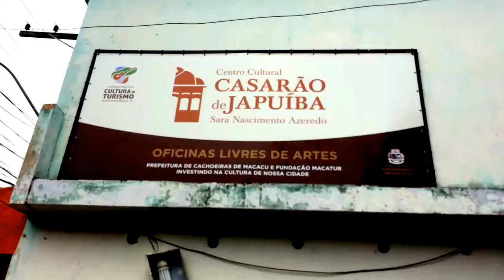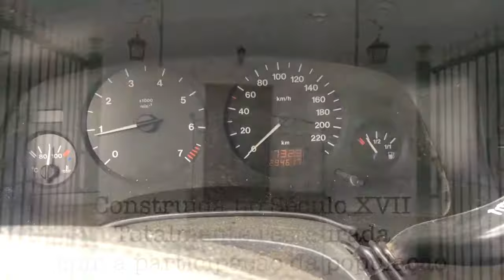IHGI. Visita a Japuíba.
Cachoeiras do Macacu. RJ.